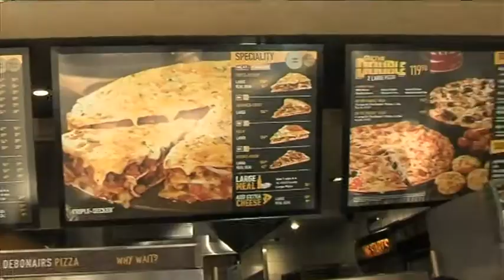Zimbabwe Excellence Awards 2016 - Sam Gumbojena (Debonnairs)